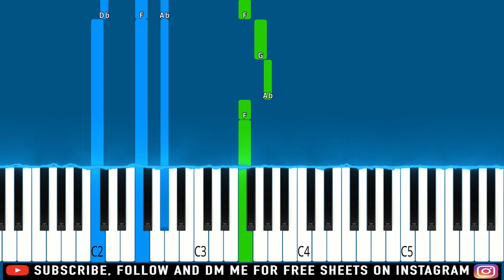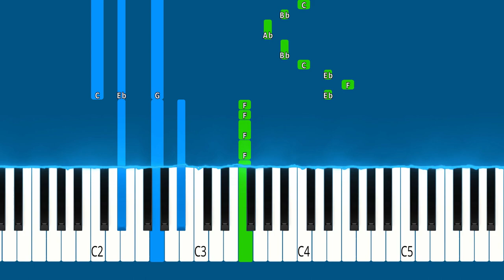MOMOLAND X CHROMANCE - Wrap Me In Plastic - Piano Tutorial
► Learn How To Play MOMOLAND X CHROMANCE - Wrap Me In Plastic (Piano Tutorial | Piano Cover | Easy Piano Tutorial)

🔎 SOCIAL 🔎